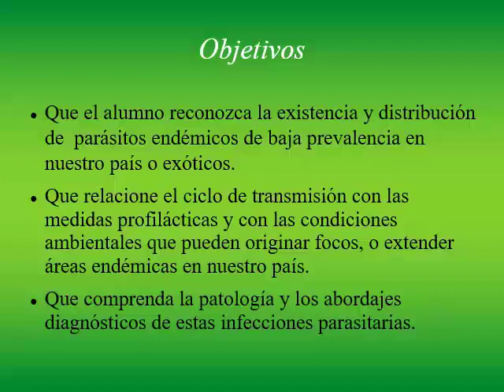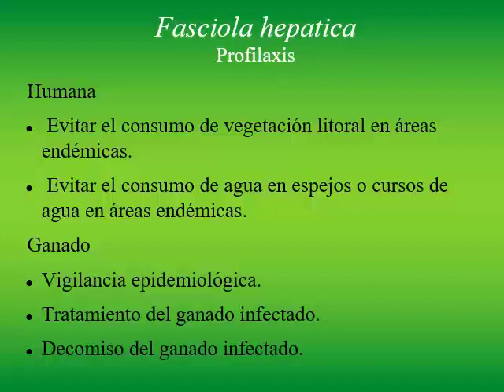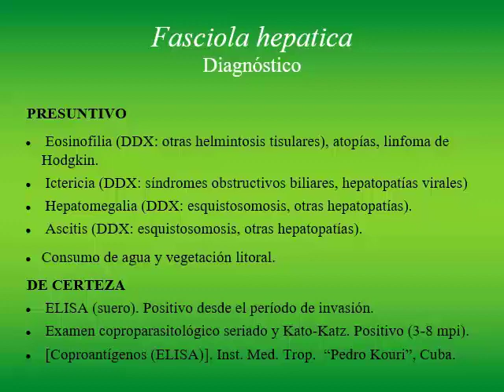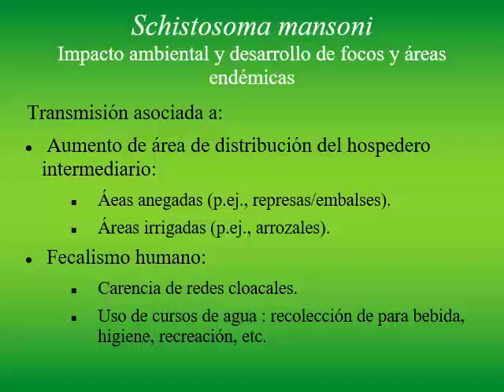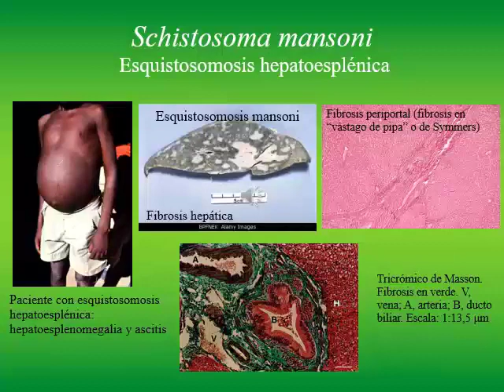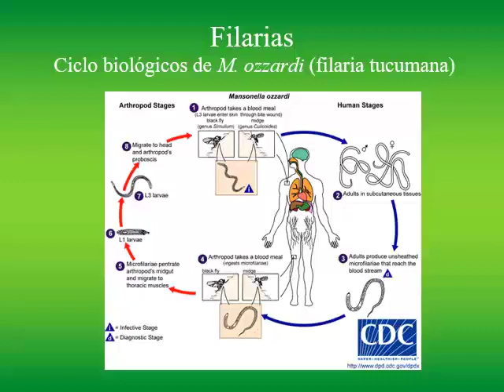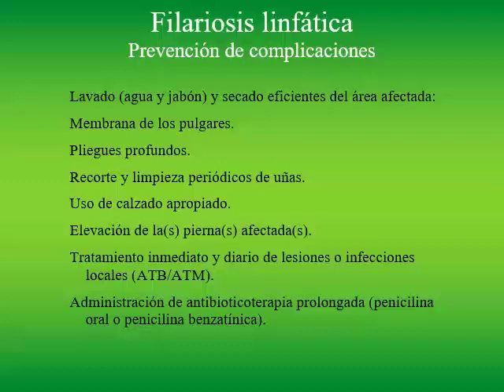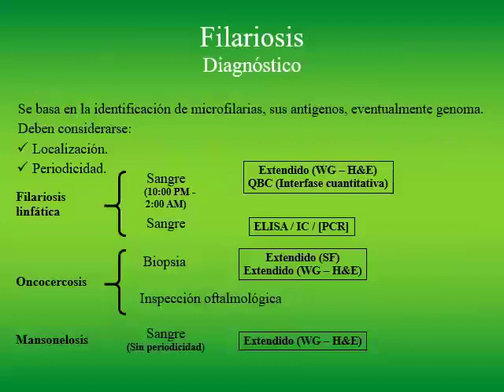Esquistosomosis, filariosis y fasciolosis - Micro 2 Cat 1